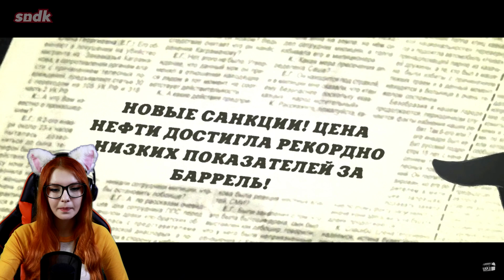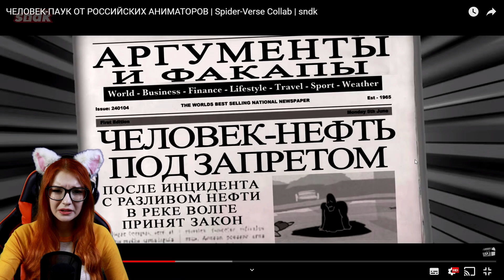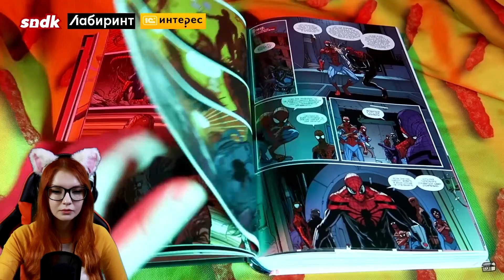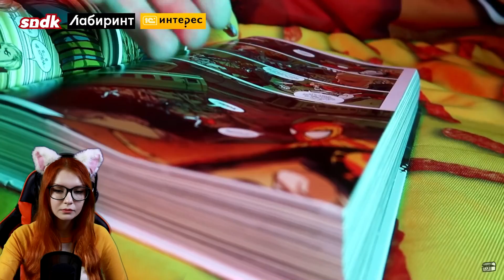ЧЕЛОВЕК-ПАУК ОТ РОССИЙСКИХ АНИМАТОРОВ | Spider-Verse Collab | sndk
♥ РАСПИСАНИЕ♥
Видео - 4-6 раз в неделю
Стримы: СР, СБ 18:00 по МСК

Хееей, меня зовут Юля :3 Я рада приветствовать тебя, да-да, именно тебя, на своём канале. Здесь ты можешь найти много чего интересного, а именно: реакции на различные видеоролики (клипы, скетчи, топы и прочее), блоги, в которых я делюсь своим мнением со зрителями, обзоры, стримы по различным играм и прочее.